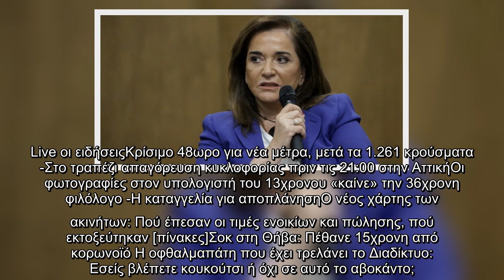Μπακογιάννη: Με θλίβει η εικόνα υποστήριξης στον Κουφοντίνα -«Ομηρος μιας μικρής ομάδας ο ΣΥΡΙΖΑ»